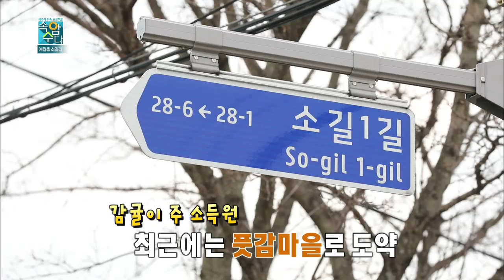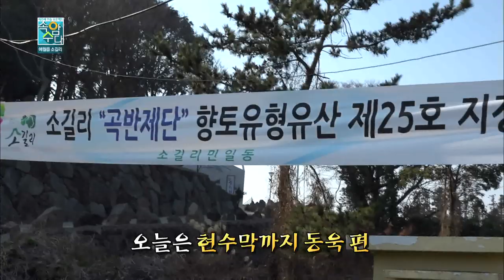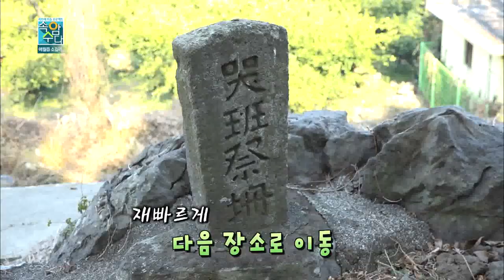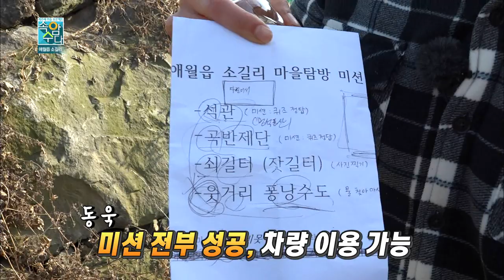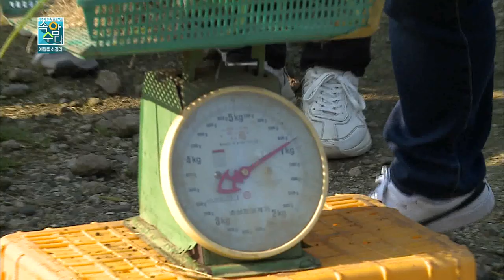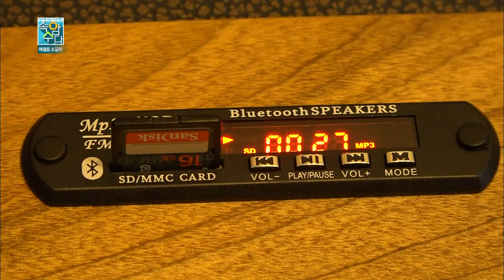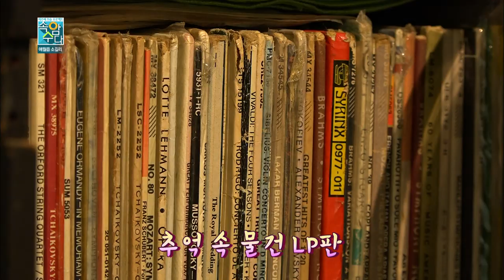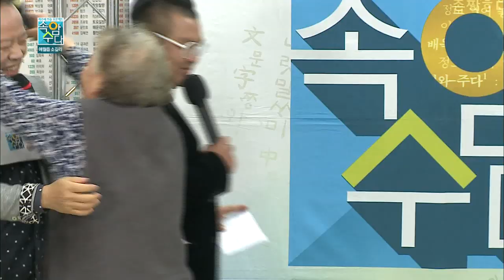속암수다 애월읍 소길리 1부